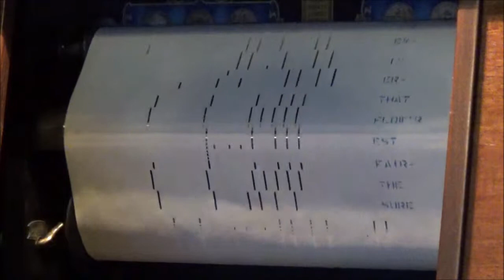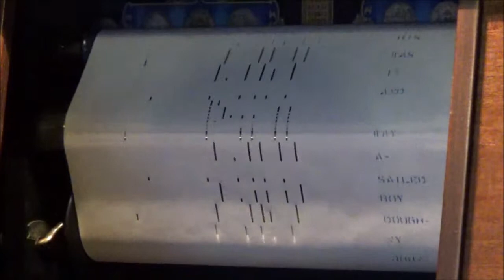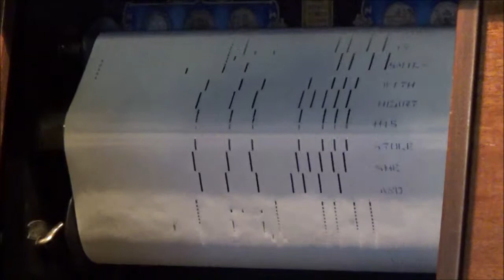JOHNNY DOUGHBOY, FOUND A ROSE IN IRELAND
Writers: Al Goodhart; Kay Twomey
Al Goodhart (January 26, 1905 – November 30, 1955) a member of ASCAP, was born in New York City and attended DeWitt Clinton High School. During his lifetime he was a radio announcer, vaudeville pianist and special materials writer. He also owned a theatrical agency. After his 1931 hit "I Apologize" he concentrated on composing music being most prolific during the 1930s. He traveled to England and wrote music there during 1934–1937 with collaborators Al Hoffman and Maurice Sigler scoring music for the stage and movies. During WWII he traveled with the USO entertaining troops in the United States and abroad.
His chief collaborators included Hoffman, Sigler, Mann Curtis, Sammy Lerner, Ed Nelson, Kay Twomey and Allan Roberts.

ALL PIANO ROLLS ARE FOR HISTORICAL PURPOSES ONLY AND ARE NOT TO BE DUPLICATED!  THEY ARE FROM MY PRIVATE COLLECTION OF PIANO ROLLS, AND I MERELY ENJOY SHARING GREAT MUSIC WITH OTHERS!